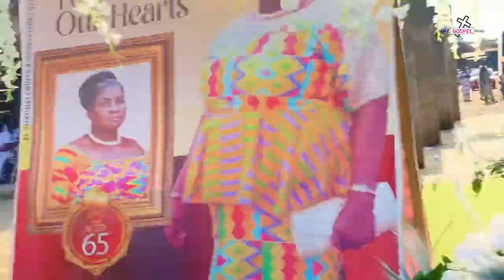ONYAME B3HW3 WO ~ Minister Seth Acheampong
Video Credit : ​⁠​⁠ ​⁠@thegospelsnews

It has been Uploaded for the simple reason that I have a deep appreciation of this work of art and I hope those who love this kind of music, video, photos will enjoy it too.